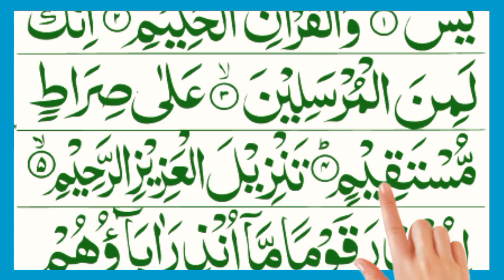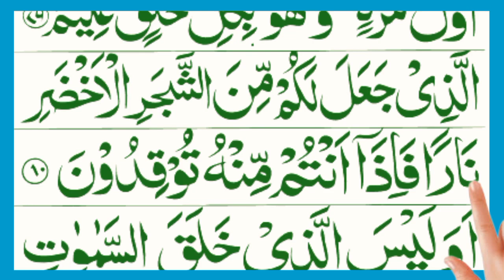Surah Yaseen (Yasin Sharif) Surah Yaseen full Recitation with Arabic HD text (سورہ یٰس)